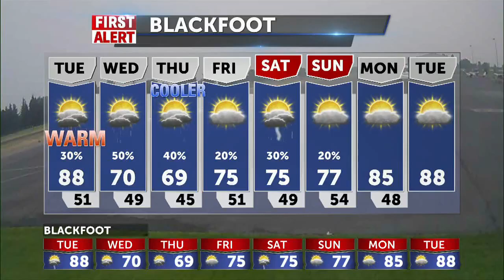Air Quality issues and warm